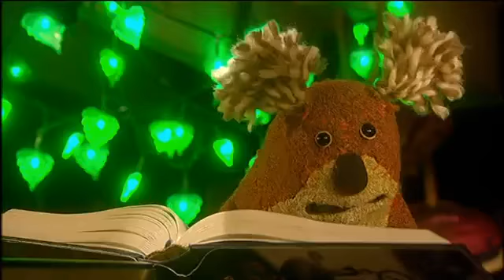Bear Behaving Badly - Enter Mr Angry Pants Left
When Caretaker Prank is the only attendee at Barney's panto auditions, he is awarded the role of Ali Baba's Fortieth Thief. Nev is unimpressed by the decision as the wannabe actor can barely memorise one word of the script. Keith, meanwhile, mistakes Prank for a real thief and it's only a matter of time before the police show up.